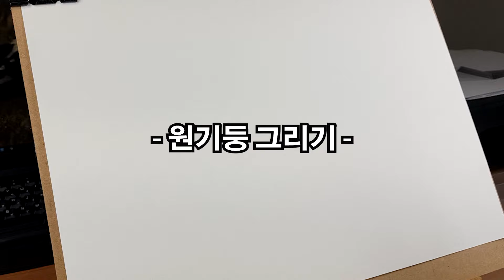혼자 시작하는 연필소묘 / 원기둥 그리는 방법, 기초소묘, 뎃생, Basic pencil drawing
혼자 그림을 시작하는 분들을 위한 기초소묘 방법을 알려드려요.

간단하지만 중요한 핵심이 가득한 기본도형 그리기의 방법,
연필소묘 초보자들을 위한 다양한 노하우를 전해드릴께요.